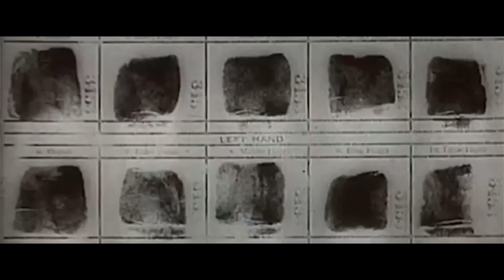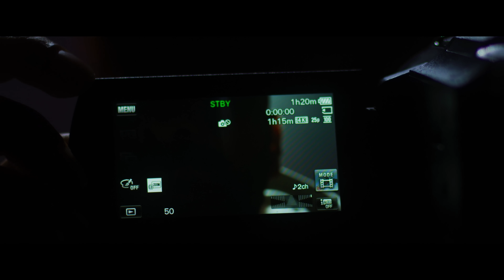PA SPORTS - 100 BARS FINAL KILL (prod. by Chekaa & Nealx)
Mix: Chekaa
Master: Lex Barkey

REGIE & SCHNITT
Erhan Dogan

CREATIVE DIRECTOR
Adal Giorgis

KAMERA & LICHT
Kevin Jerome Stemberger

AUSFÜHRENDE PRODUZENTIN
Noosh Latifi

POSTPRODUKTION
Benjamin Lalande

SET ASSISTENTEN
Phillip Bierschenk
Jannick Hartmann
Jannic Sabo
Tristan Richter

DANKE AN
Salima Höfliger